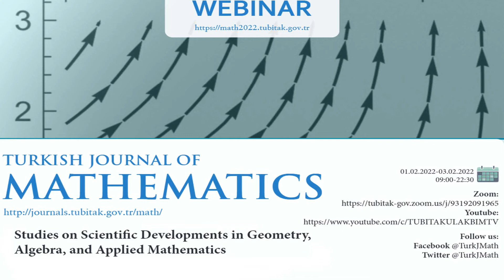MATH2022 - Day II Closing, Hande Uslu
TURKISH JOURNAL OF MATHEMATICS - STUDIES ON SCIENTIFIC DEVELOPMENTS IN GEOMETRY, ALGEBRA, AND APPLIED MATHEMATICS

Day II Closing, Hande Uslu